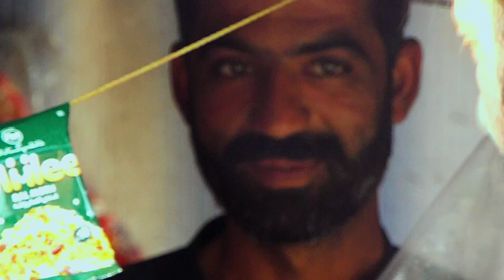Karachi to blochistan GADANI beach travel vlog full video.|Sattarvlog-150